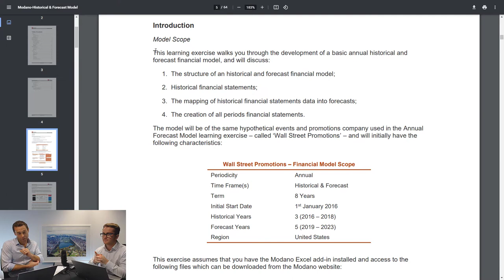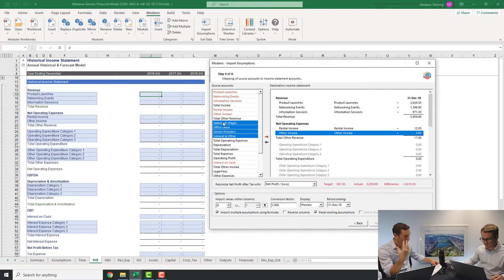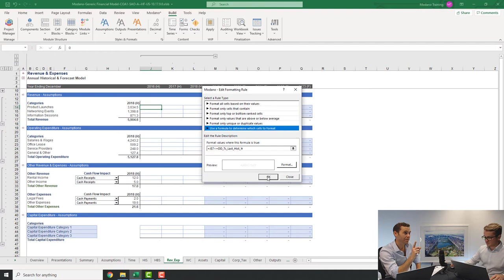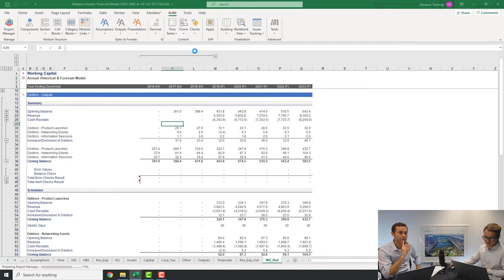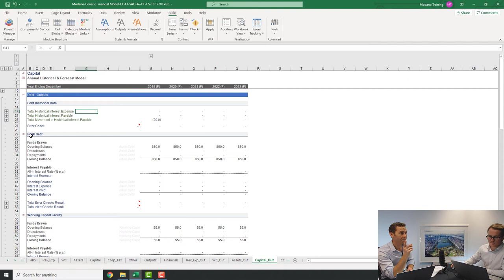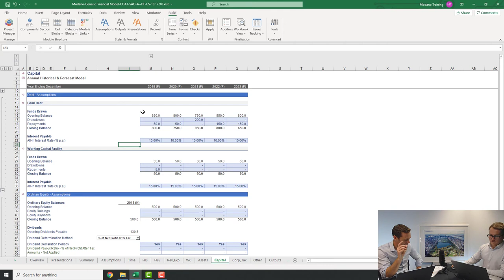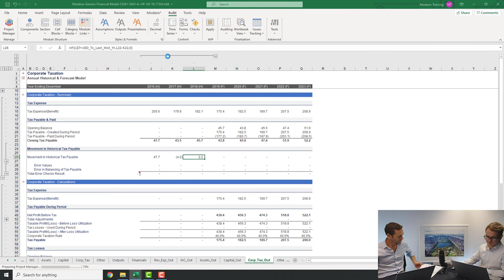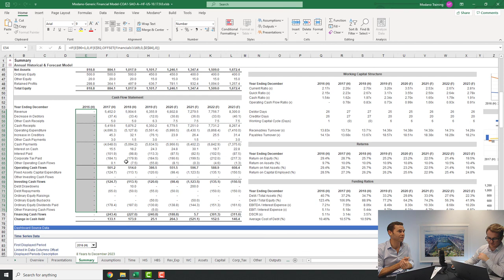Historical & Forecast Modeling Fundamentals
Provides an understanding of the key concepts required to build and use a basic annual historical & forecast financial model of any business.

0:00 Introduction
2:12 Dynamic Template Selection
4:34 Time Series Assumptions
5:35 Historical Income Statement
16:54 Historical Balance Sheet
22:46 Forecasts
1:21:16 All Periods Financial Statements
1:24:47 Presentation Outputs